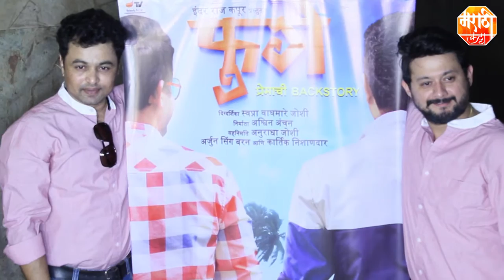FUGAY | Motion Poster Launch| Uncut | Swwapnil Joshi & Subodh Bhave